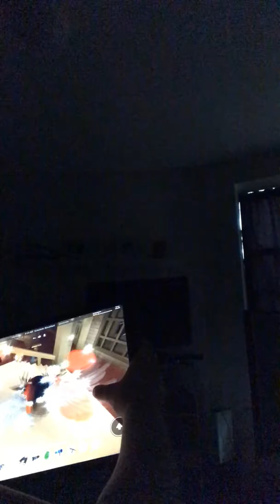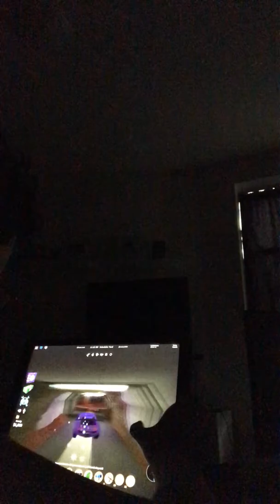Jailbreak battle royale